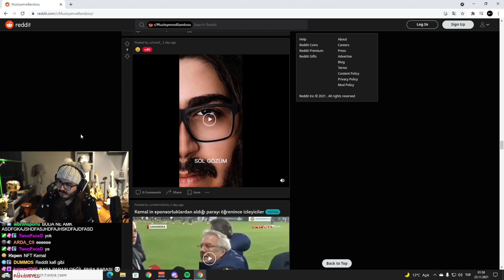HIIIIĞĞ (kendine müzisyen)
Kendine Müzisyen, ve onunla bütünleşmiş reaksiyonu.

Twitch Rodyum'a hoş geldin!

Selam! Sizlerin yüzlerinde en ufak bir gülümsemeye sebep olabilmek, keyifli vakit geçirmenizi sağlayabilmek için twitch'teki güzel anları paylaşıyoruz. Kanalımızda twitch komik anları, twitch editlerini ve twitch izliyor videolarını bulabilirsiniz. Gülümsemelerinizin ve mutluluğunuzun daim olması dileğiyle!